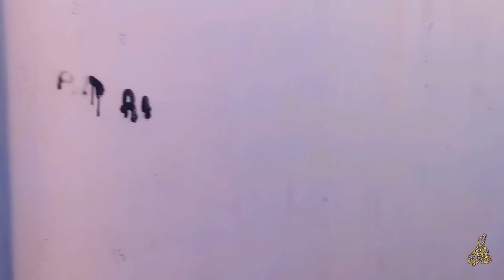قضينا يوم كامل في سطح منزلنا!!🌡️ لينا بغات تنقز عند الجيران 😱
مرحبا بك في (عائلة لينا وضياء) ستجد على القناة : تحديات / أفلام قصيرة / فلوكات / يوميات / ترفيه لتصبح جزءا من عائلتنا اضغط على زر اشتراك وقم بتفعيل الجرس . الأسرة المغربية لينا_و_ضياء lina_et_diyae قضينا يوم كامل في سطح منزلنا / لينا بغات تنقز عند الجيران
ليصلكم كل جديد👇👇

challenge challenge comedy lina et diyae family 2023.
l3issawi family , la3zawi, @la3zawifamily
a3zawi la3zawi family ,la3zawi la3zawi family two la3zawi family one,la3zawi famil,la3zawi family too la3zawi family niba,la3zawi,la3zawi.
لعزاوي لعزاوي فاميلي لعزاوي توساوي أرباح قناة لعزاوي لعزاوي فاميلي يوم ملكي,maka family,
family,a3zawi family,la3zawi family,family yt studio,ily family ايلي فاميلي
تحدي أكبر لعبة غميضة,أكبر لعبة غميضة في العالم,لعبة,hk family غميضة,تحدي اكبر لعبة غميضة,اكبر لعبة غميضة,تحدي أكبر لعبة .
Nissrine Show, سلسلة أحمد,سلسلة أحمد,maysae et maram family روتين,ميساء ومرام ونجلاء 2023,soso family.